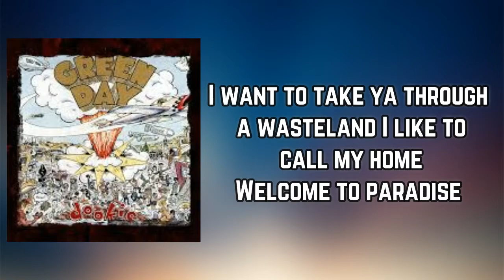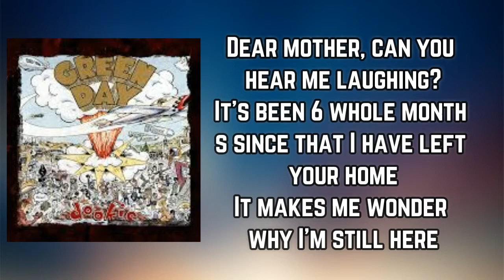Green Day - Welcome to Paradise (Lyrics)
Welcome to Paradise   by Green Day
Album: this is green day

Welcome to Paradise   Lyrics:

 Dear mother,
Can you hear me whining?
It's been three whole weeks
Since that I have left your home
This sudden fear has left me trembling
'Cause now it seems that I am out here on my own
And I'm feeling so alone

Pay attention to the cracked streets and the broken homes
Some call it slums
Some call it nice
I want to take you through a wasteland I like to call my home

A gunshot rings out at the station
Another urchin snaps and left dead on his own
It makes me wonder why I'm still here
For some strange reason it's now
Feeling like my home
And I'm never gonna go

Dear mother,
Can you hear me laughing?
It's been six whole months

Oh, paradise